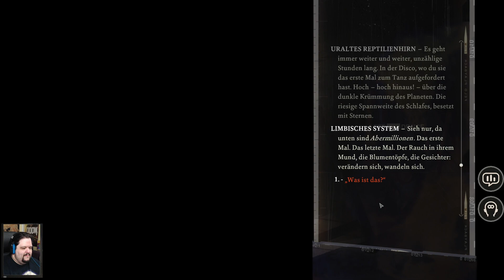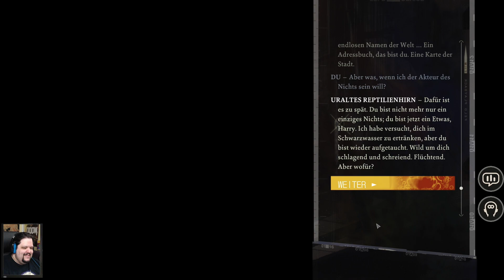Disco Elysium - Teil 17 - DIE BULLENSAU